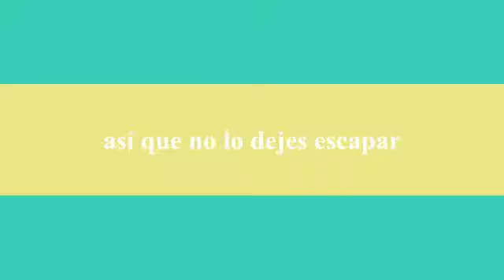Taller Muebles Palets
La casa de la juventud y la Biblioteca Municipal en colaboración con El Sombrero Creativo organizan este taller de muebles con palets con motivo de la Semana de la Artesania 2014.